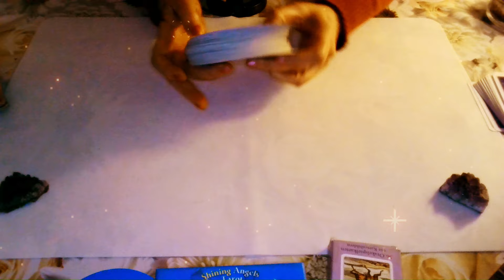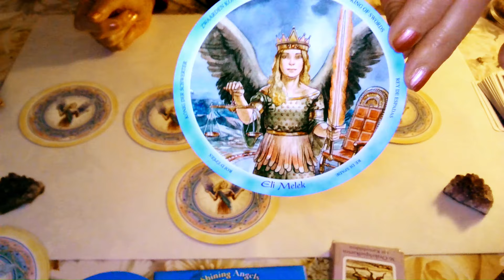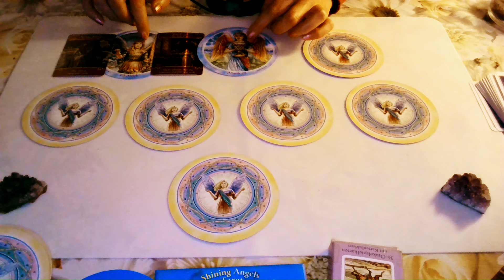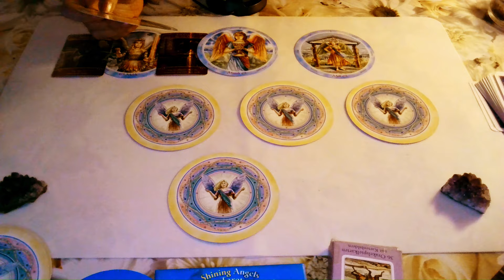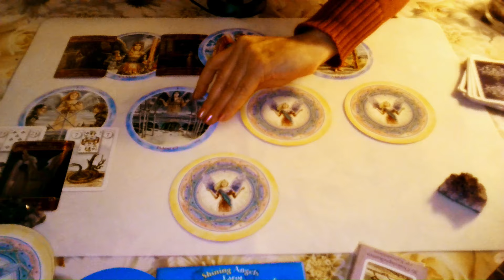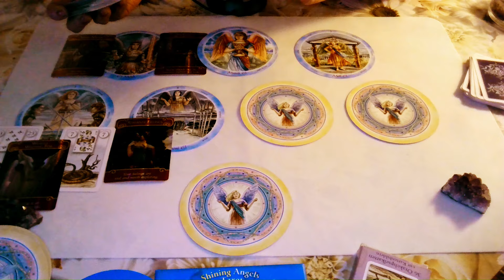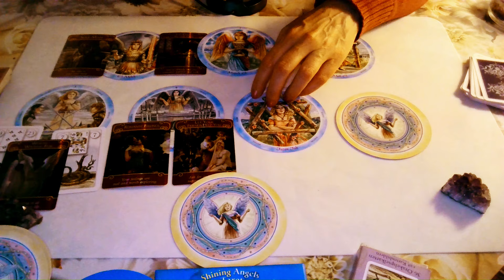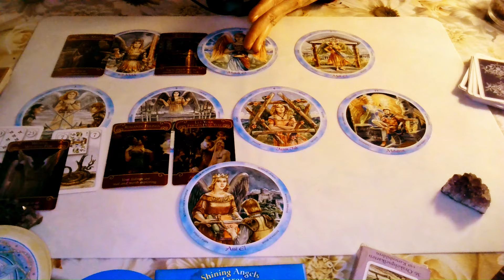🔮✨♓Fische Dezember 2024 - du wirst siegen ✨🔮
Schön, das du da bist! 🤗Ich bin Anais Delmann und begleite diese Legungen. Mich begleiten 40 Jahre Erfahrung bei meiner Arbeit mit den Karten.

✨🎬 Dein ganz persönliches Video: 80€
✨🔮 E-Mail-Beratung:
1 Frage:   15€
2 Fragen: 30€
3 Fragen: 45€ und so weiter.
✨🔮 Geburtstagslegung für ein Jahr: 120€

Falls du die Kaffeekasse unterstützen möchtest:
🥰🙏🏼Ich danke euch im Voraus.🙏🏼🥰

Zum Thema "Lenormand-Karten deuten" habe ich auch einige E-Books geschrieben. Hier sind die Links:

📝Lenormandkarten deuten, Beruf und Karriere - Band 2
📝Lenormandkarten deuten, Deutungsübungen - Band 3
📝Lenormandkarten deuten, Körper, Seele + Geist - Band 4
📝Lenormandkarten deuten, Handel + Geld - Band 5
📝Lenormandkarten deuten, Spiritualität - Band 7
📝Lenormandkarten deuten, Börsenexperimente - Band 8

Diese Readings sind als Video buchbar. Schreibe mir einfach!

🃏Decks, mit denen ich oft arbeite:

✨Tarot Universal von Salvador Dali, Königsfurt Urania Verlag
✨Kipper-Wahrsagerkarten, F.X. SAchmid, Skatstadt Altenburg
✨Krafttier Orakel,  St.D. +Farmer, Koha Verlag

📌Dringender Hinweis!
Kartenlegen dient der Reflexion. Es entbindet dich nicht von der Verantwortung für dein Leben. Personen unter 18 Jahren sollten keine Tarot-Legungen anschauen.

Titelbild und Thumbnail: Microsoft Image Designer (erstellt mit KI)
Videos und Bilder enthalten keine echten Menschen, die grafisch oder digital verändert wurden.